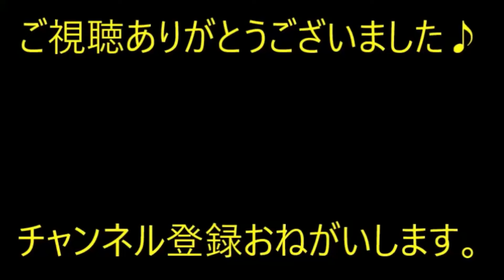【友やめ】 高級マンション住み友人Ａ。ある時3人私、A、Bで遊びにいった時に「引っ越すから」って報告が。Ｂ「笑えるよねー都落ちってやつ？ｗ」【痛快・スカッとジャパン】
※動画音楽
　LAMP BGM　様